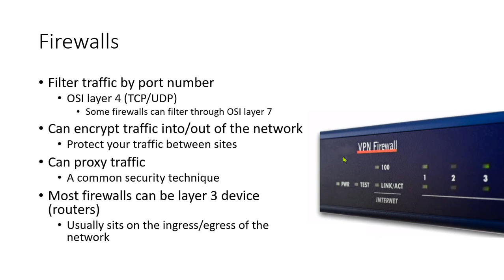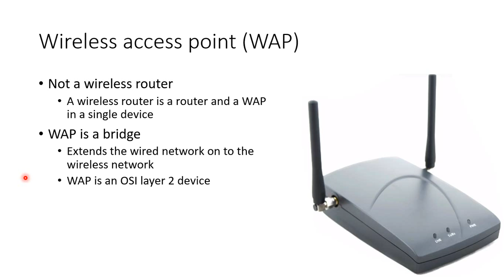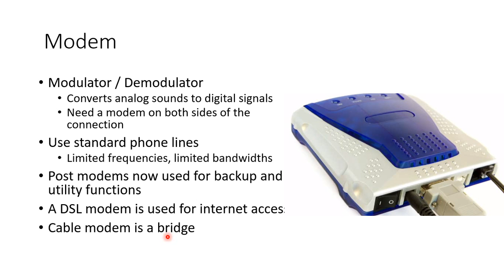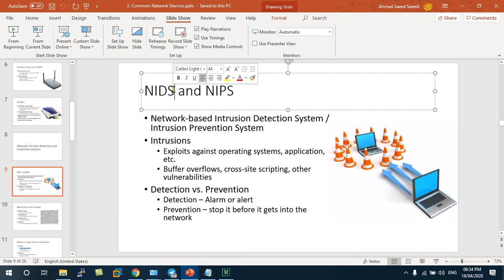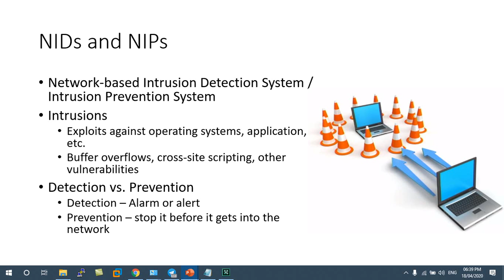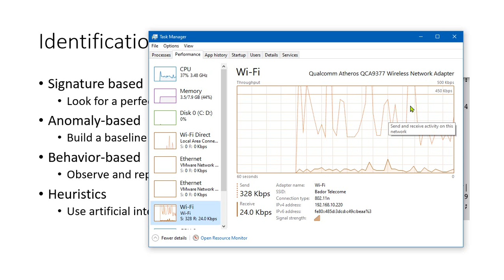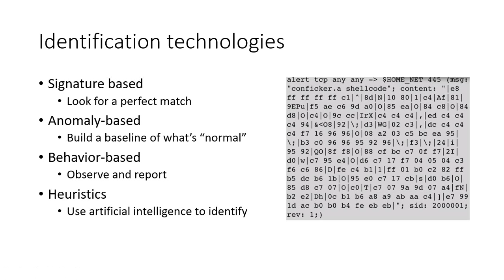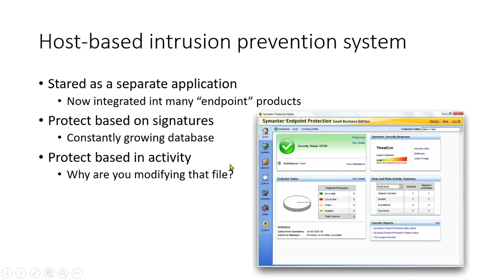Lecture 2 Network plus (Common Network Devices)